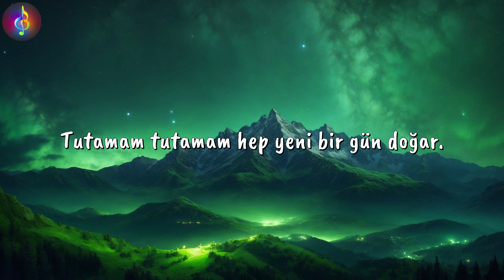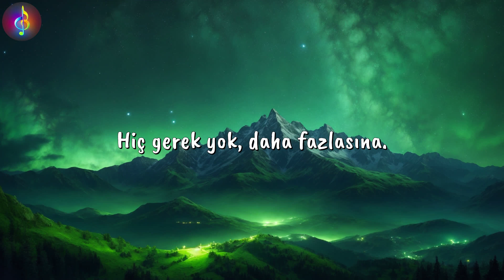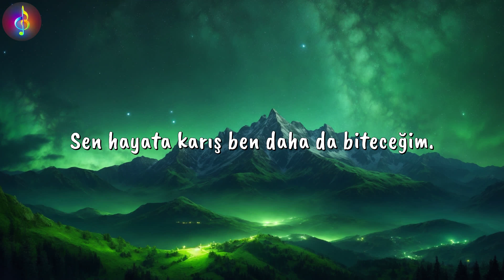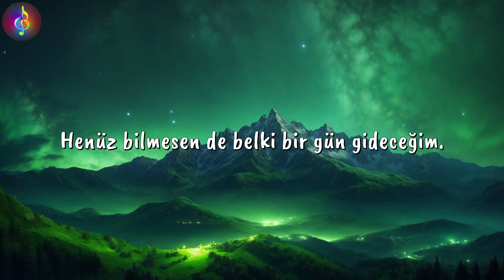Madrigal ╸ Seni Dert Etmeler | Sözleri/Lyrics